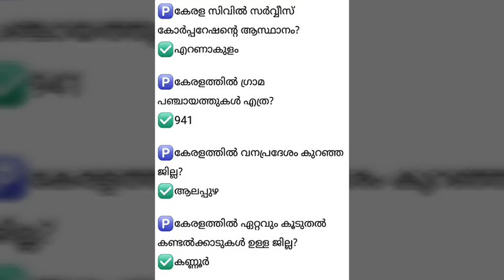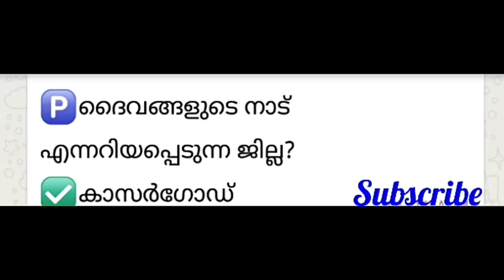Psc GK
This vedio contain the details about kerala psc questions for lgs vfa ldc

It include details about Gk and Current affairs based for kerala psc ldc, lgs or veo syllabus